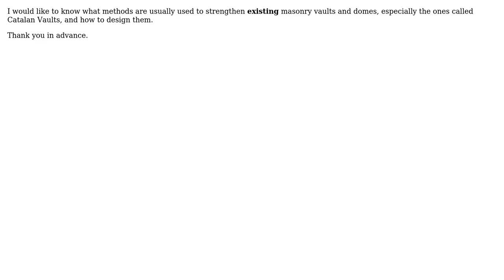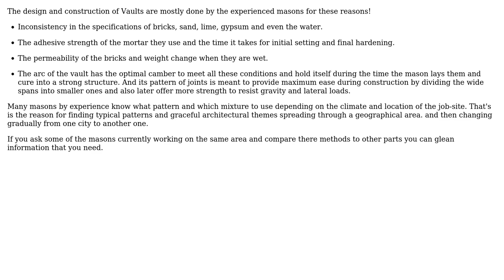Engineering: How to strengthen existing masonry vaults and domes?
With thanks & praise to God, and with thanks to the many people who have made this project possible! You are responsible for your own actions.